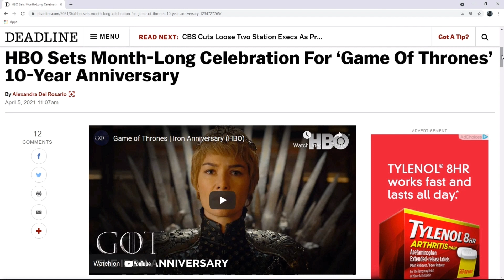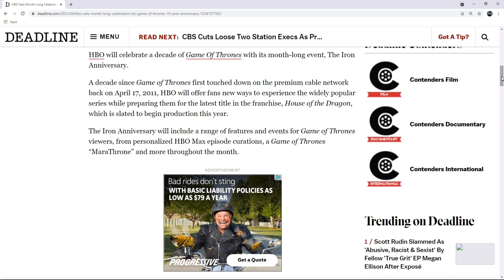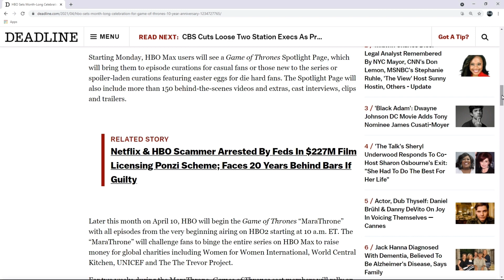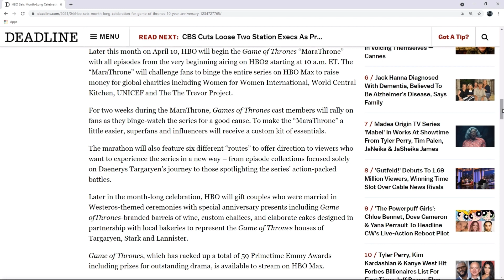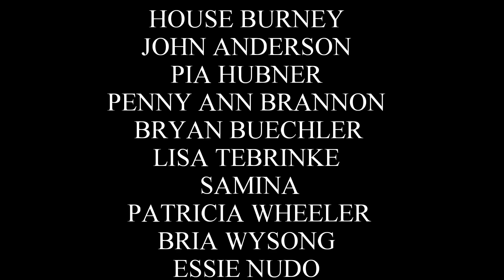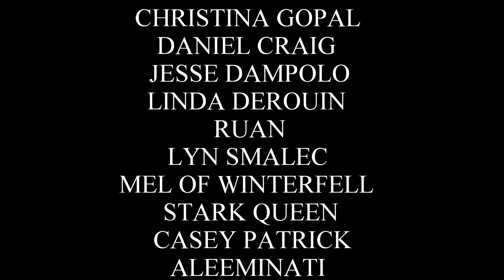Official Teaser: Game of Thrones - The Iron Anniversary! (Explained)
Welcome back for another Game of Thrones video. This month, HBO is celebrating 10 years of Game of Thrones, with their Iron Anniversary. It has been a decade since HBO launched it's most successful series to date. Game of Thrones went on to become a global phenomenon, while breaking numerous records along the way. This month, HBO Max will be running a MaraThrone, playing all 8 seasons of their hit series, Game of Thrones. They will also release tons of new content, like behind the scenes footage, interviews with the cast, and more!